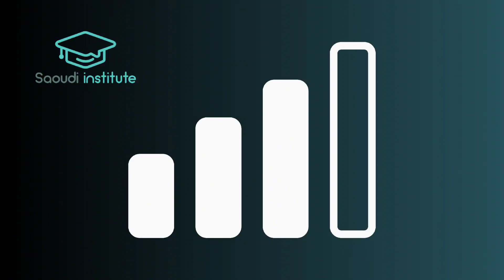CONSEIL N°2: 3 NIVEAUX D'EXPRESSION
🎓SAOUDI INSTITUTE 🎓

En langue arabe vous pouvez exprimer la même notion sur 3 niveaux différents.

1-Débutant

2-Intermédiaire

3-Avancé

📱Lien pour suivre gratuitement certains cours
     en langue arabe:

👉🏼 WhatsApp homme:
🎓SAOUDI INSTITUTE 🎓

Nous vous dévoilons notre secret pour enfin parler en arabe.

Notre méthode repose sur trois étapes:

1-Imiter

2-S'approprier

3-S'émanciper